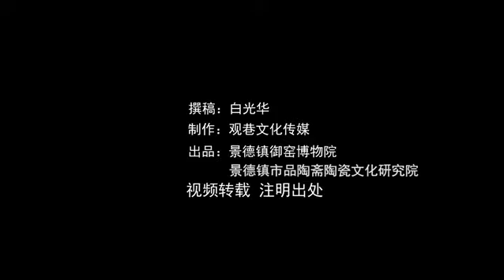Listen to the story of Jingdezhen from the imperial kiln | 御瓷中的外来造型